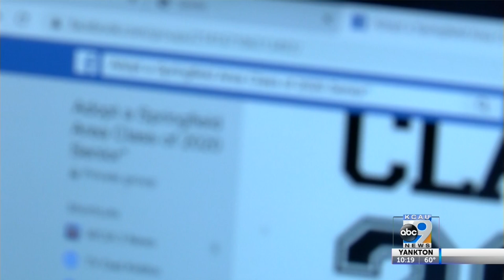Students start "adopt a senior"